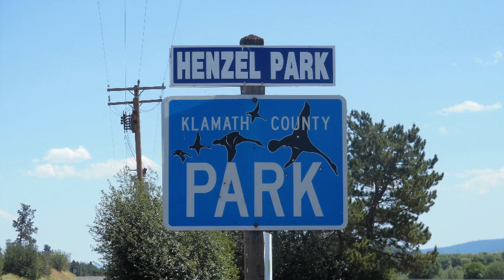Henzel Park, Public Boat Launch in Chiloquin Oregon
henzel Park is a 5 acre county park on Modoc Point Road in Chiloquin.  Great place to put your small boats or kayaks in!

I live and work in Klamath Falls and as a Klamath Falls Realtor, I work all over Klamath County.  I have a strong background in residential, bank owned REO, distressed properties and love talking Klamath Falls real estate.  Since getting licensed in 2006, I have accumulated a lot of experience in various facets of the business.   I am a dog lover, Steelers fan, car nut and Realtor living in Klamath Falls, Oregon.  I have a small flock of chickens, dogs that love to chase the chickens around and a serious gardening addiction.  If I could just keep the deer and rabbits from eating my plants!

Darlene Humphreys
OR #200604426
Fairfield Realty
Klamath Falls, OR 97603